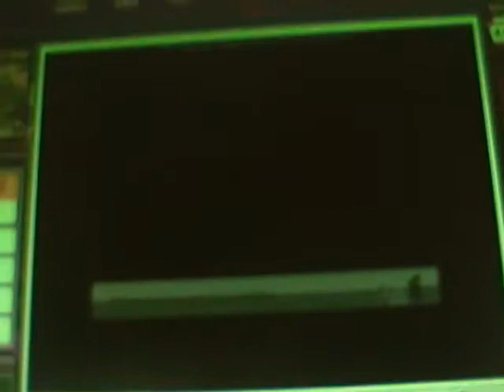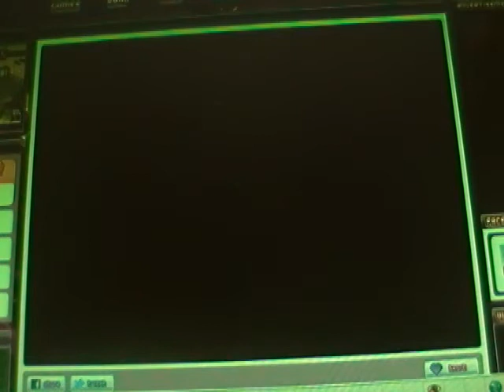nitrome cave chaos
hi guys this video is cave chaos on nitrome i love cave chaos is cool game from nitrome if you want to know what the website called is called enjoy buy guys